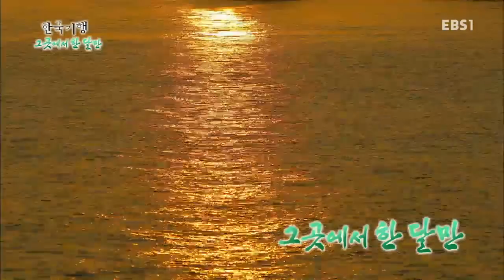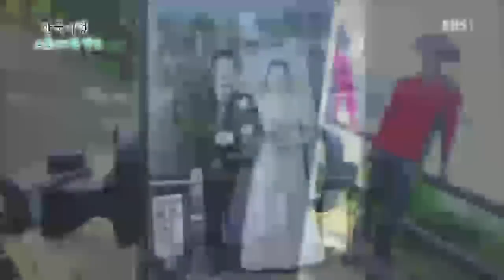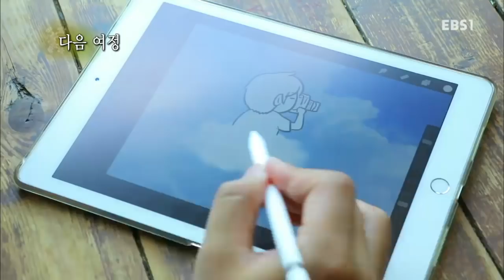한국기행 - Korea travel_그곳에서 한 달만 2부 다시 허니문, 제주_#002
그곳에서 한 달만 2부 다시 허니문, 제주,

제주 서귀포의 표선. 인천에서 방앗간만 44년째 하며 한평생 일만 했다는 70대 노부부가 황혼의 신혼을 즐기는 제주 한 달 살기에 도전했다,